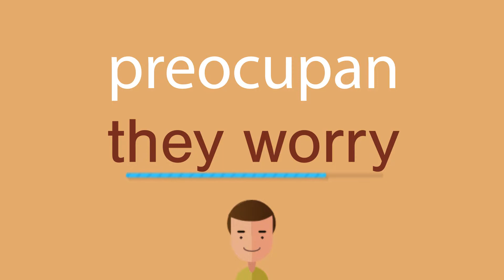Cómo se dice preocupan en inglés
¿Cómo se dice correctamente preocupan en inglés? Escuche con nosotros.
¿Cuál es la traducción correcta de la palabra preocupan del español al inglés? Habla como los americanos. Además, ¿cómo escribir correctamente la palabra they worry?

¡Gracias!